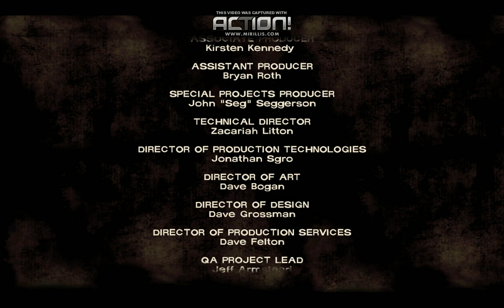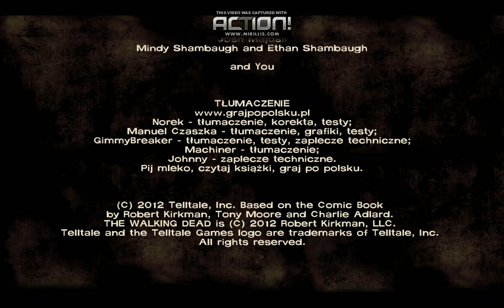Opuszczamy Farmę Braci St. John (#9) | Zagrajmy w Żywe Trupy Sezon 1 PL 100% {Ep.2} Farma Braci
Dziewiąty Odcinek z serii Zagrajmy w Żywe Trupy Sezon 1 PL 100%. Podoba się Odcinek! Kliknij w dzwoneczek! Napisz Komentarz! łapkę w górę! Do zobaczenia i usłyszenia w moich filmach. Pozdrawiam :)
Moje Linki Wpadajcie: